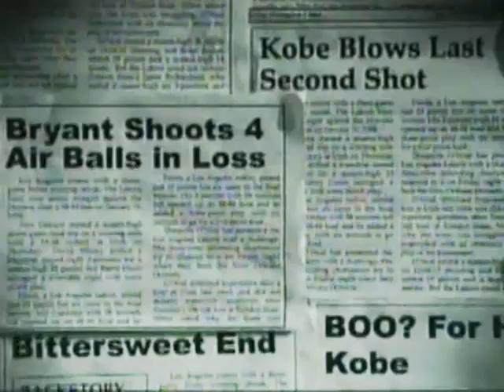Kobe Bryant Mix - This plane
Mix I made about Kobe Bryant's 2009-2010 season highlights and plays.